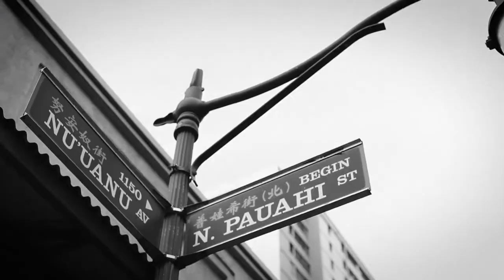Short behind the scenes of photographer Nora Robertson's Nuuanu & Pauahi Series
A BEAUTIFULY PUT TOGETHER CLIP SHOT BTS OF NORA ROBERTSON'S NUUANU AND PAUAHI SERIES OF PHOTOGRAPHS SHOT IN BLACK AND WHITE AND SELF DEVELOPED. SHOT AND EDITED BY LUKE AGUINALDO